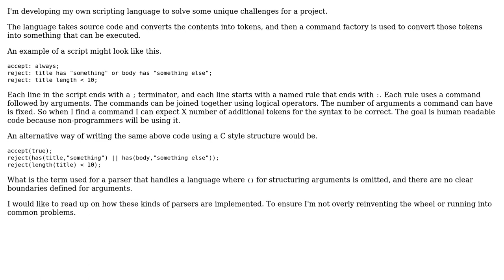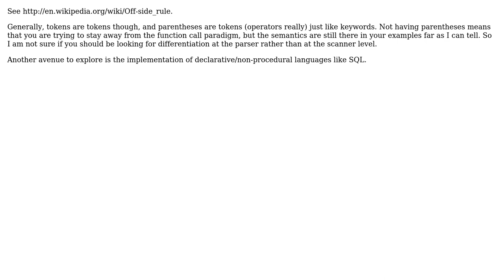Software Engineering: How would my custom language be categorized? (2 Solutions!!)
Software Engineering: How would my custom language be categorized?

With thanks & praise to God, and with thanks to the many people who have made this project possible! | Content (except music & images) licensed under CC BY-SA | Music | Images & others | With thanks to user Reactgular user mistermeta user John R. Strohm and the Stack Exchange Network Trademarks are property of their respective owners. You are responsible for your own actions.